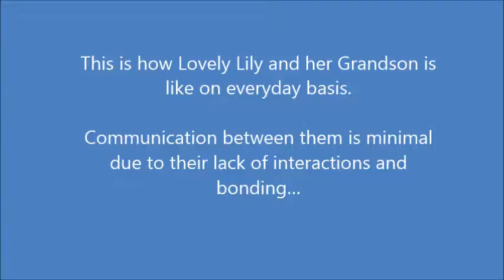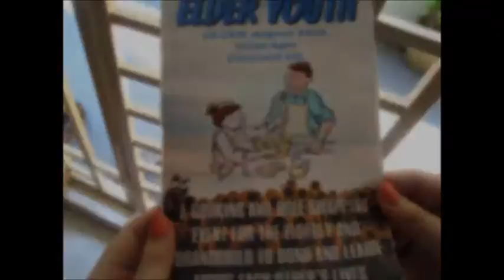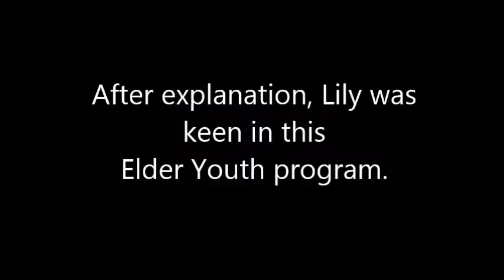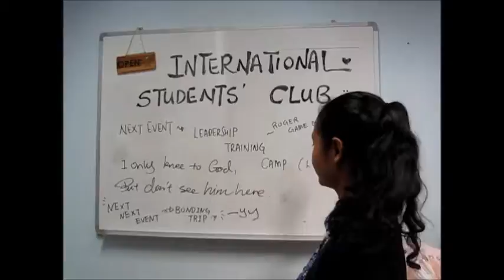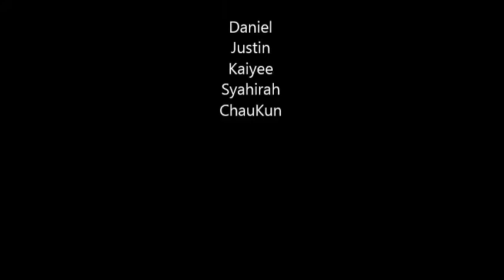Film with music 2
With da music 2